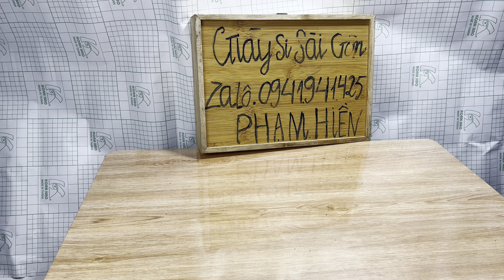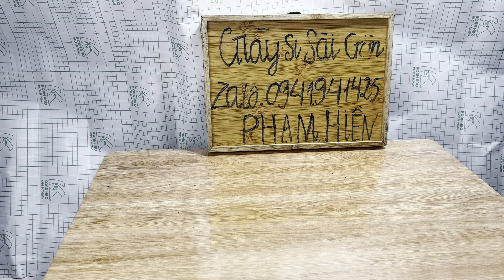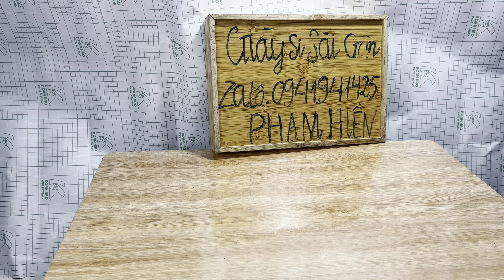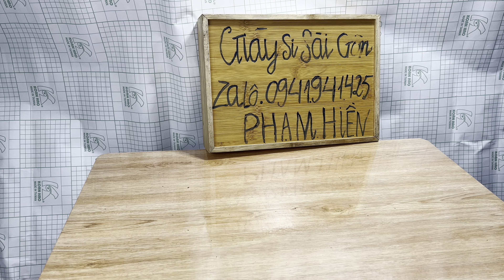Giày si tuyển Châu Âu độ mới cao ngày 1-12/2023 zalo 0941941425